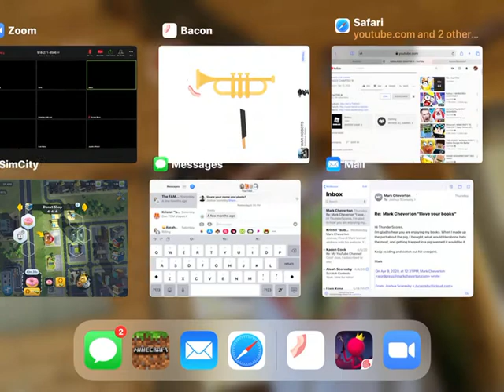Stick Fight:The GAME!!!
STICK FIGHT THE GAME IS HERE!